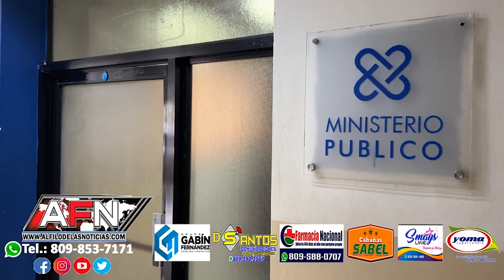Hombre denuncia que desconocido roban su motocicleta en SFM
SAN FRANCISCO DE MACORIS.- Un hombre denunció que desconocidos robaron su motocicleta parqueada en su vivienda del sector Los Espinola primera etapa en esta ciudad.

Richard Álvarez Brito, expresó que aprovecharon que se encontraba durmiendo para sustraer la motocicleta 110, x1000, de color negro, valorada en unos 75,000 mil pesos.

Pidió a las autoridades investigar el caso con la intención de recuperar su motocicleta.